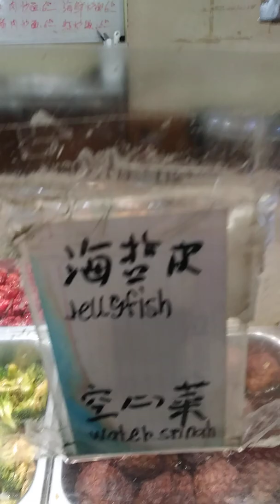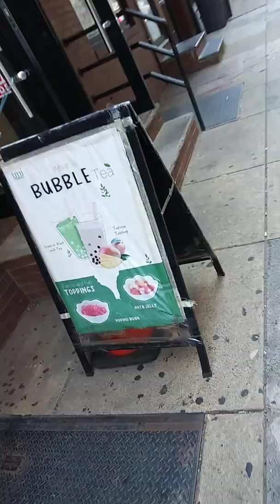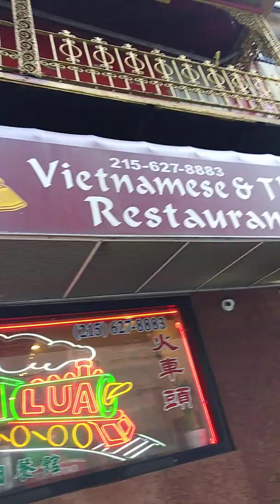Chinatown Philadelphia. Looking for take out food .